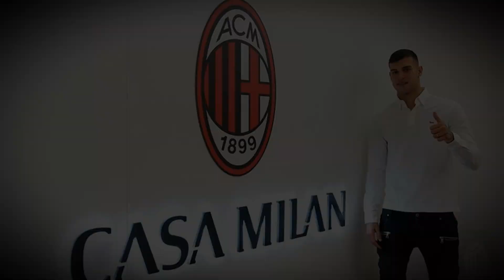Pietro Pellegri Welcome to TORINO FC (HD)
Pietro Pellegri Welcome to AC Milan  BEST Skills & Goals
Pietro Pellegri | Torino New Signing | Skills, Goals & Assists | HD
Добро пожаловать в Милан Pietro Pellegri
Here Is Why Milan Want To Sign Pietro Pellegri 2021 (HD)
Pietro Pellegri 2021 - Welcome to AC Milan | HD
Все голы Пеллегри за Монако
Все голы Пеллегри за Дженоа
Все голы Пеллегри за Милан
Pietro Pellegri Welcome to AC Milan (HD)